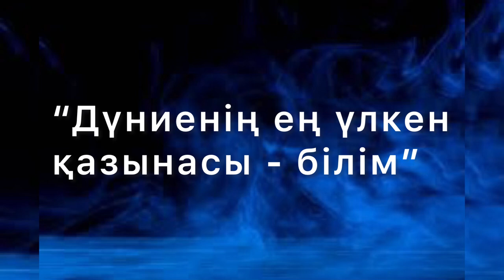ДҮНИЕНІҢ ЕҢ ҮЛКЕН ҚАЗЫНАСЫ НЕ?